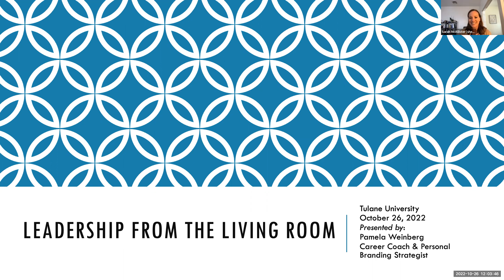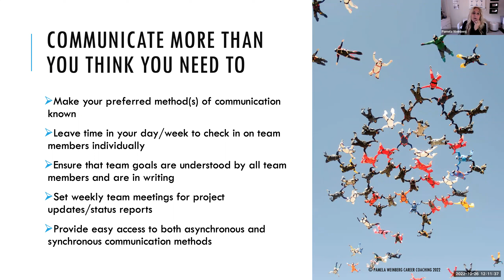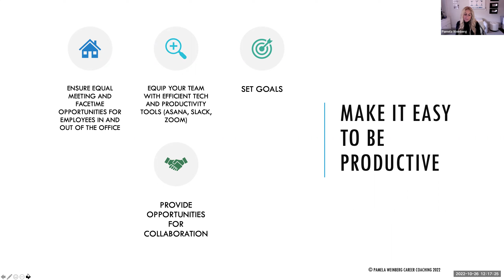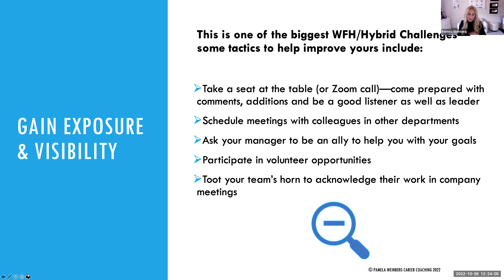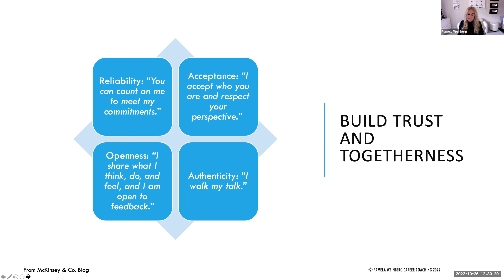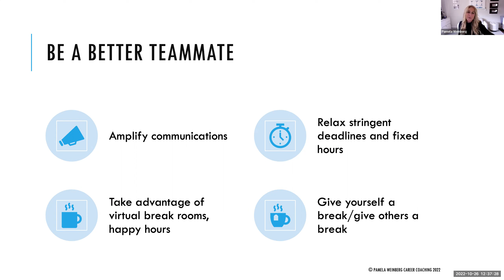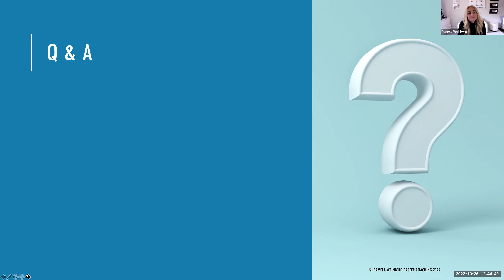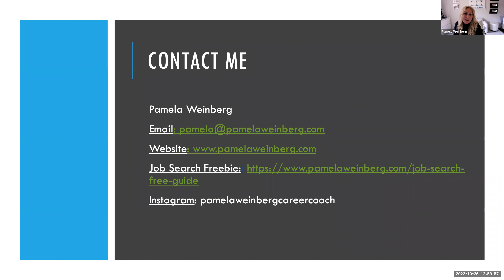Leadership from the Living Room with Pamela Weinberg